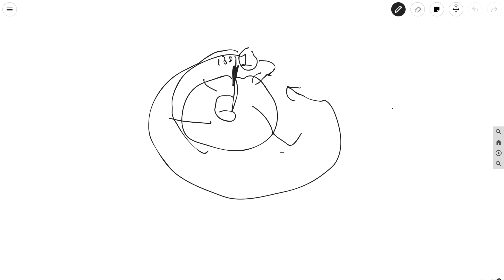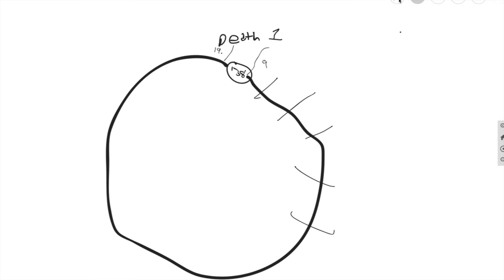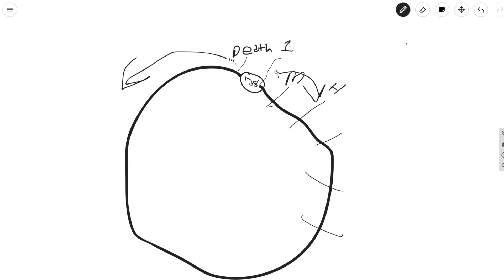“See you later” time loop explained.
here i explain the timeloop and how it relates to ch. 1